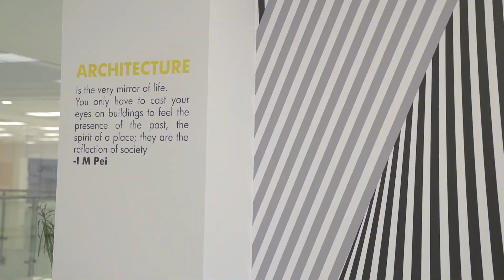الهندسة المعمارية - Architectural Engineering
قسم الهندسة المعمارية 🏙 الجديد مجهّز بتقنيات وأدوات متطورة، استوديوهات مصممة لتطوير أفكار الطلاب و ابداعاتهم، ومختبرات بمعايير عالمية ✨
The Architectural Engineering Department 🏙 is equipped with the latest tools with designing studios to develop the students' creativity 🤩. And high-end labs with international standards. ✨
1h